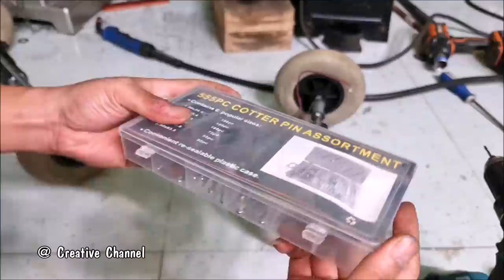Build A Electric Gokart 4x4 with 775 Reducer Motor - 4WD Gokart Mini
How to make A Electric Gokart 4x4 with 775 Reducer Motor - 4WD Gokart Mini.